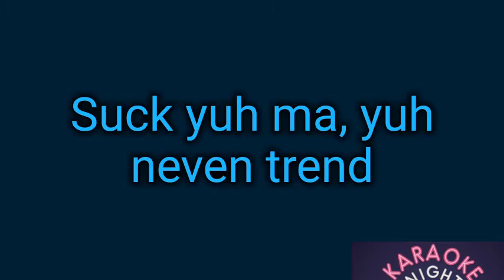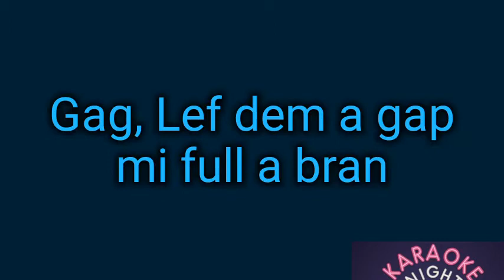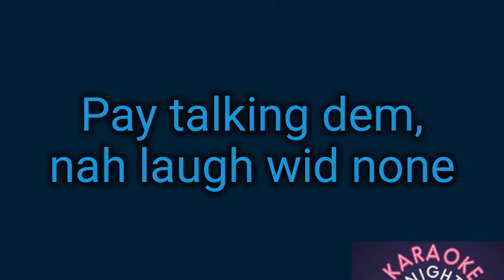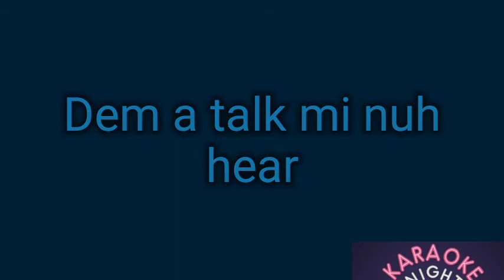Wahs- Yeng Badness (lyric video)